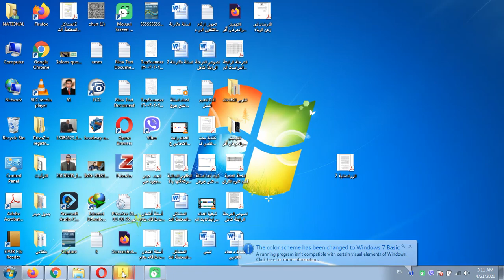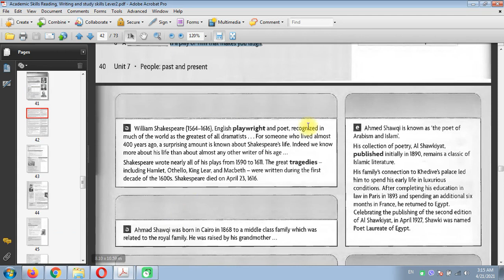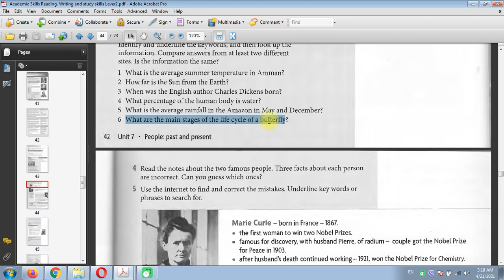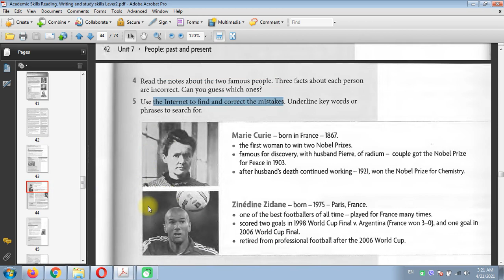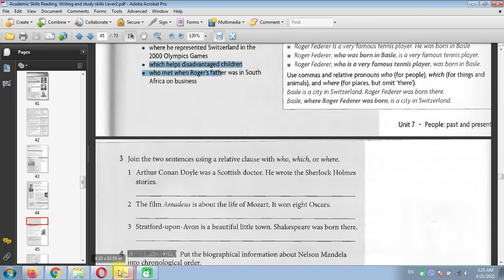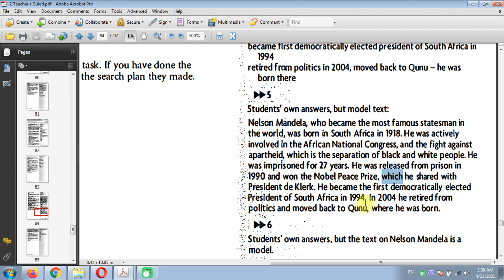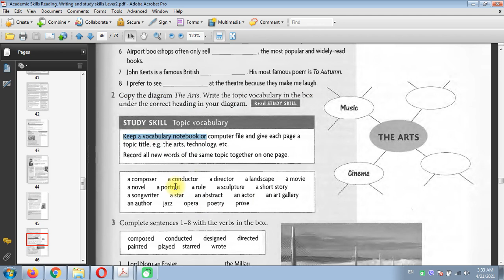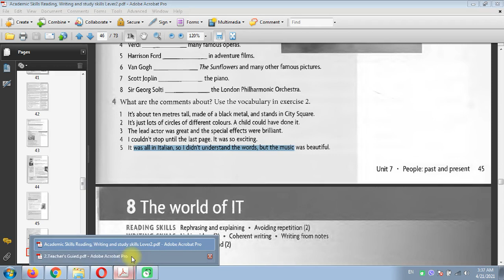الناس والماضي )حلول الوحدة السابعة) people past and present Level 2 Reading, Writing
للحصول على خدمات اضافية يرجى ترك رسالة على تطبيق واتسب  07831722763 للتسجيل في الدورة الالكترونية (20 محاضرة/3ساعات اسبوعيا) يرجى ملئ رابط الاستمارة ادناه

منهج اللغة الانكليزية للدرسات الاولية و العليا  الدبلوم العالي و الماجستير والدكتوراه في العراق
New Headway Academic Skills-Level 1  Reading, Writing
New Headway Academic Skills-Level 2  Reading, Writing
New Headway Academic Skills-Level 3  Reading, Writing
New Headway Academic Skills-Level 1  Listening. Speaking-with audio CD3
New Headway Academic Skills-Level 2  Listening. Speaking-with audio CD3
New Headway Academic Skills-Level 3  Listening. Speaking-with audio CD3
Level 1: End-of-Course Listening. Speaking test -with audio CD
Level 2: End-of-Course Listening. Speaking test -with audio CD
Level 3: End-of-Course Listening. Speaking test -with audio CD
Level 1: End-of-Course Reading, Writing test
Level 2: End-of-Course Reading, Writing test
New Headway Beginner
New headway intermediate
New headway upper intermediate
New headway advanced